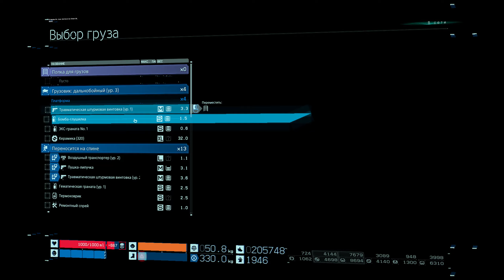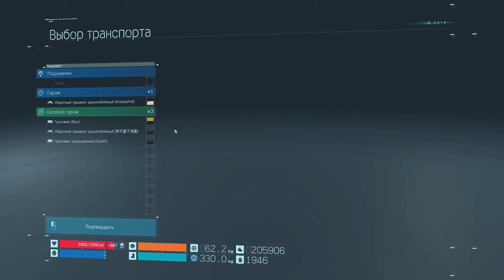Death Stranding / часть 15.